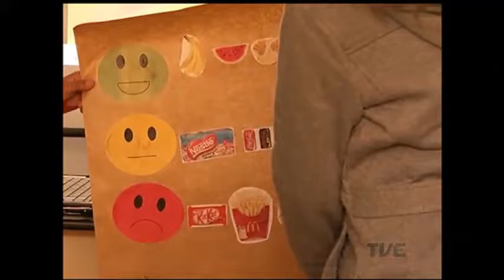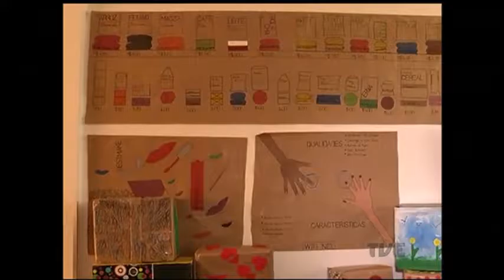Estimular a educação para hábitos saudáveis desde cedo é prioridade da Semana Mundial da Alimentação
Na Semana Mundial da Alimentação, uma das prioridades é orientar as crianças, para que comecem desde cedo a desenvolver hábitos saudáveis na hora de comer. O programa Mesa Brasil do SESC atua junto a instituições que se preocupam com a nutrição infantil, através de uma atividade que diverte e educa.